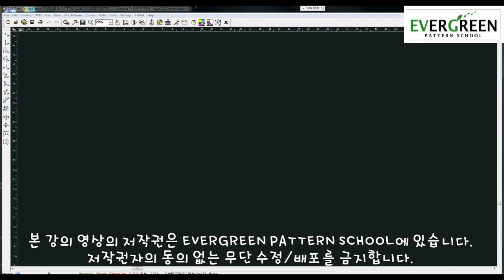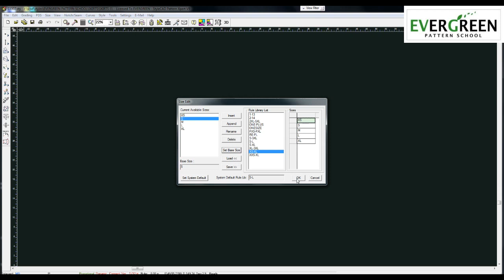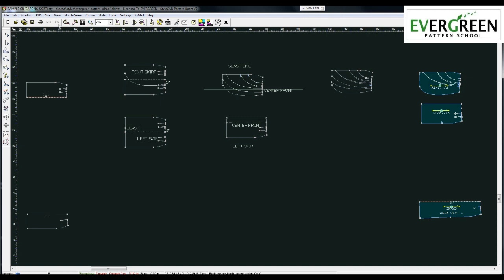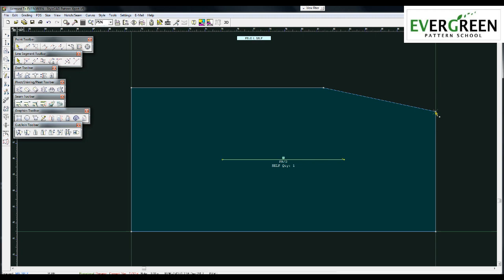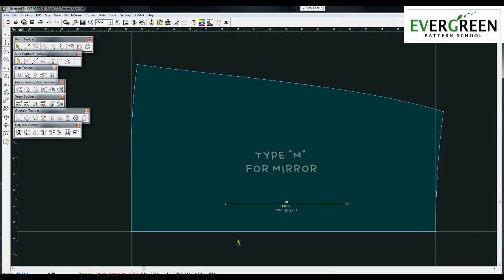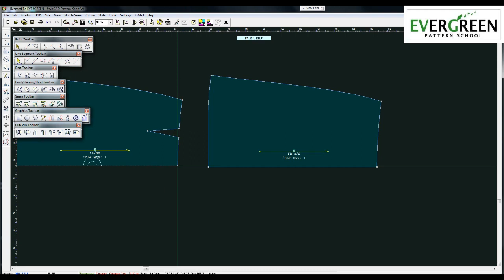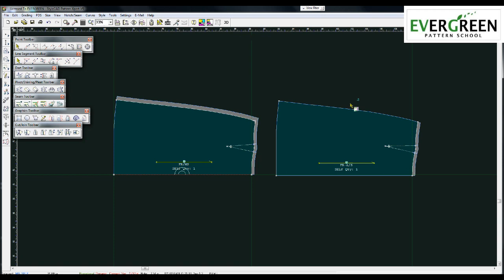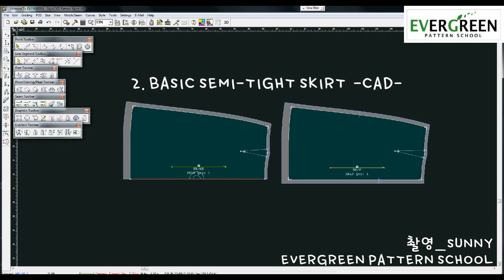[SKIRT_StyleCad] S102C. 기본 세미타이트/에이라인 스커트 BASIC SEMI TIGHT SKIRT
[PATTERN I]
SKIRT I [CAD] : 02. How to draft Basic Semi-Tight Skirt  [기본 세미타이트치마]
StyleCad v9.0 스타일캐드 9.0 PDS

이번 강의는 Basic Semi-Tight Skirt 기본 세미타이트치마패턴뜨는 과정을 보여드리고 있습니다.
1. 무작정 따라하기
2. 반복해서 여러번 듣기
3. 포기하지 말기
즐강하세요~

Throughout this video, I am teaching how to draft Basic Semi-Tight Skirt  .
1. Follow the instructions
2. View repeatedly
3. Do not give up

-Camera & Editing by Chloe